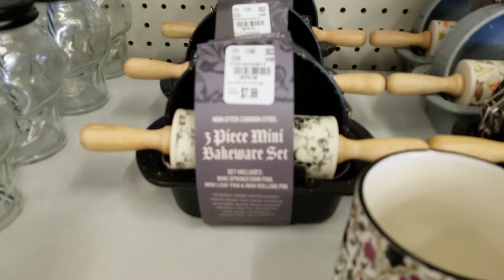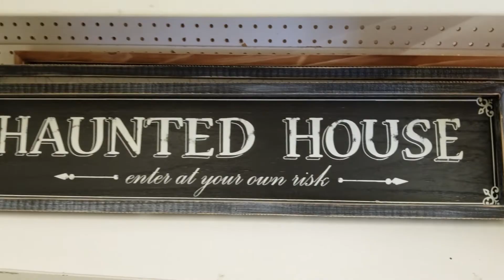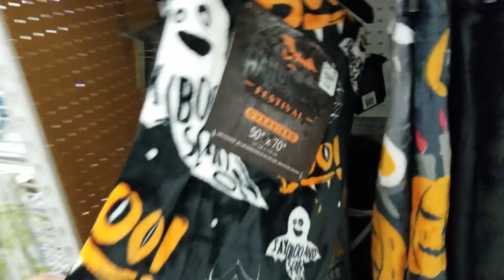Halloween 2022 Tuesday Morning Store Walkthrough | HalloHunting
More Halloween in July! Watch an early walkthrough of our local Tuesday Morning store, in Nags Head, NC, just beginning to put their new 2022 Halloween products and decorations out on display!

Send Us New Stuff:
400 W. Sothel Street